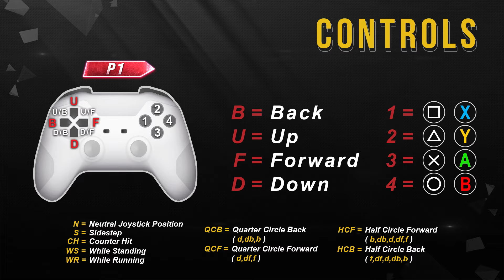Teach Me Lee - Tekken 8 (Ft. @Miirio )